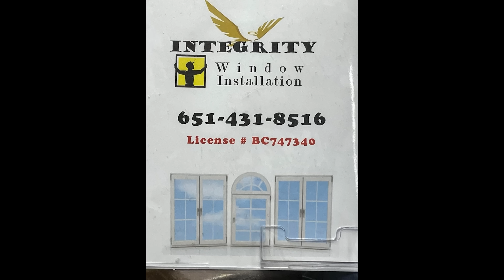Nqa Nyiaj Mus Nrhiav Mob. 8/15/2023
Nqa Nyiaj Mus Nrhiav Mob.